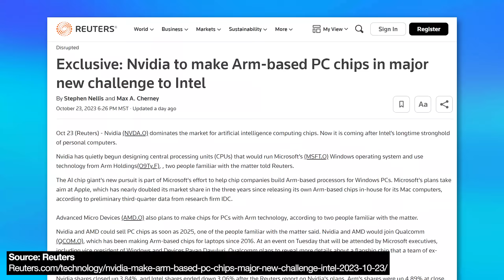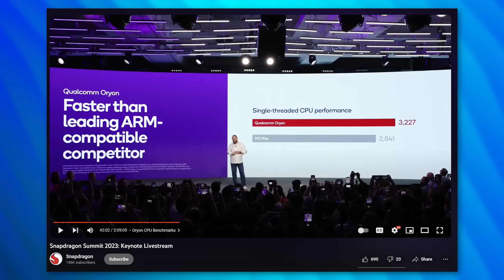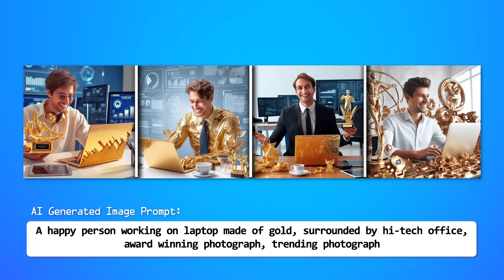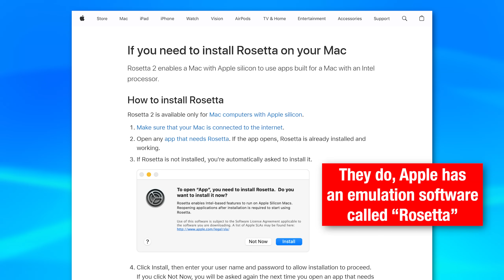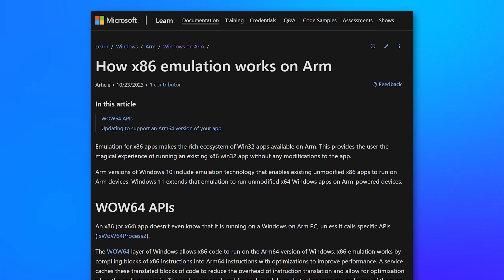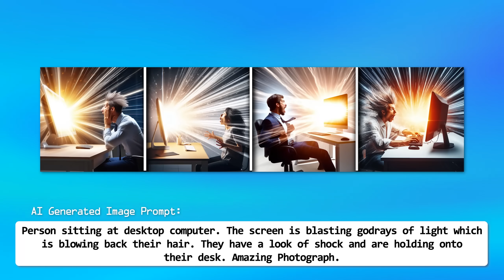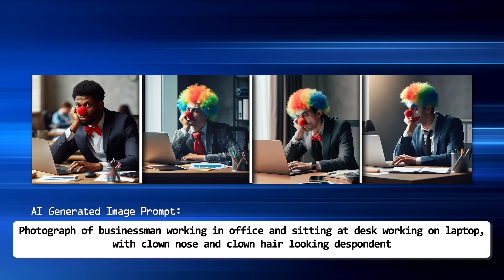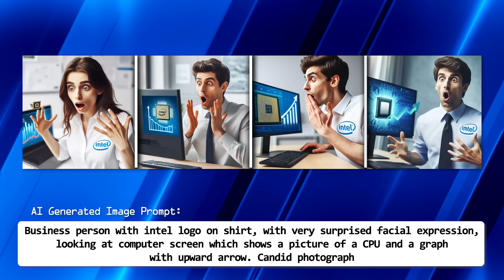Nvidia Has Started Making CPUs For Windows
▼ Time Stamps: ▼
0:00 - Intro
1:27 - Windows ARM64 Version
2:50 - Compatibility Considerations
4:36 - How Much of a Problem Would Emulation Be?